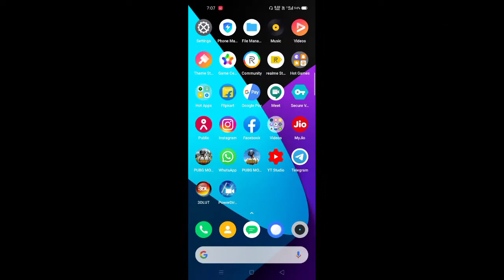PUBG MOBILE KR WORKING ??? HOW TO PLAY PUBG AFTER BAN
PUBG MOBILE SERVER FINALLY STOPED
BUT HOW TO PLAY PUBG ATTER TAKEDOWN SERVER
PUBG MOBILE KR VERSION WORKING OR NOT